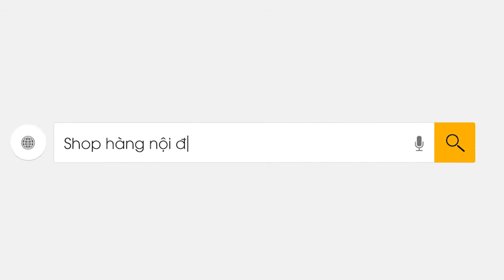Review kem trị á sừng & viêm da cơ địa Kowa Keratinamin Nhật Bản ✅ 100% Chính Hãng 2020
Kem trị á sừng viêm da cơ địa Keratinamin chính là sản phẩm đang được đông đảo người tiêu dùng quan tâm hiện nay. Nhất là những người mắc bệnh viêm da do nhiều nguyên nhân, á sừng,... Hiện tại Shop đang có các loại 20g, 60g, 150g phù hợp với mọi nhu cầu sử dụng của bạn.

Với dạng kem trắng đục, thành phần chính chứa Urê Urea 20%, Axit glycyrrhetinic và Gamma oryzanol cùng với các phụ gia khác. Sản phẩm được bộ y tế Nhật và người tiêu dùng công nhận an toàn, hiệu quả.
Kem trị á sừng viêm da cơ địa Keratinamin nhanh chóng thẩm thấu vào trong biểu bì. Thúc đẩy quá trình tái tạo và thay thế các mô tổn thương. Làm lành nhanh các vết thương do viêm da và á sừng gây ra. Giúp da mềm mại, mịn màng.
Trị viêm da, á sừng Nhật Bản giúp kháng viêm, giảm sưng đỏ, ngứa ngáy cho người bệnh. Giảm cảm giác đau đớn, ngứa rát khi di chuyển hay cầm nắm ở vùng da bị bệnh.
Không những vậy Keratinamin còn giúp cấp ẩm sâu, làm mềm các vùng da thô ráp như đầu gối, khuỷu tay, mắt cá chân,...
Chỉ sau 3-5 ngày sử dụng, chắc chắn bạn sẽ nhận được kết quả cực kỳ ưng ý.
Cách sử dụng Kem trị á sừng, viêm da cơ địa Kowa 150gr mang lại hiệu quả nhanh nhất
Đầu tiên, cần vệ sinh sạch và làm khô vùng da cần điều trị bằng khăn mềm.
Cho một lượng kem trị á sừng, viêm da cơ địa của nhật Kowa vừa đủ ra tay hoặc cho trực tiếp lên vùng da cần điều trị.
Sau đó thoa đều và massage nhẹ nhàng lên vùng da bị viêm da hay á sừng để kem thấm đều
Lưu ý:
Nên dùng từ 2-3 lần/ngày. Vào buổi sáng, buổi trưa và tối trước khi đi ngủ.
Khi vùng da cần điều trị đã khỏi. Bạn có thể sử dụng Kowa cho vùng da bạn cảm thấy thô ráp, sần sùi. Sẽ giúp da sáng mịn và mềm mại hơn.
Vui lòng không dùng Kowa cho trẻ dưới 15 tuổi. Sản phẩm này không áp dụng cho vùng mặt.
Trong trường hợp dính vào mắt hay miệng, vui lòng làm sạch bằng nước ấm.
Kem trị á sừng, viêm da Nhật Bản có giá bao nhiêu?
Đây chắc chắn là câu hỏi được rất nhiều người quan tâm. Với mỗi trọng lượng thì mức giá của Kowa cũng có sự khác biệt.
Shop Hangnoidianhatban.net xin giải đáp cho khách hàng về vấn đề này như sau:
Kem Trị viêm da, a sừng Kowa 30gr chính hãng Nhật Bản có giá : 210.000 vnđ/tuýp 30g.
Kem trị á sừng Kowa 60gr có giá 325.000 vnđ/hộp 60g.
Kem viêm da cơ địa, á sừng 150g có giá 575.000 vnđ/hộp 150g.
➤ Địa chỉ:Số 50 BT4 Khu Đô Thị Mỹ Đình 2- Nam Từ Liêm – Hà Nội